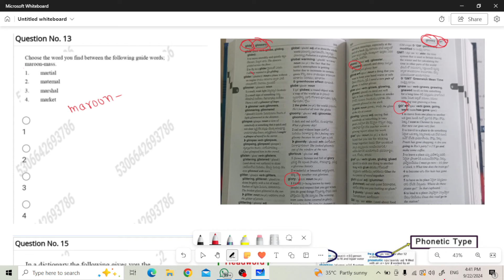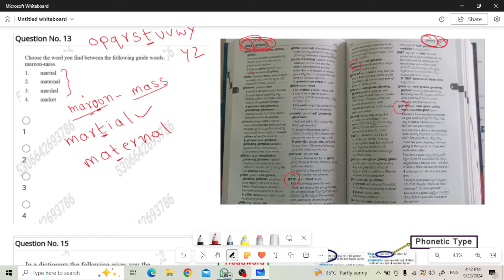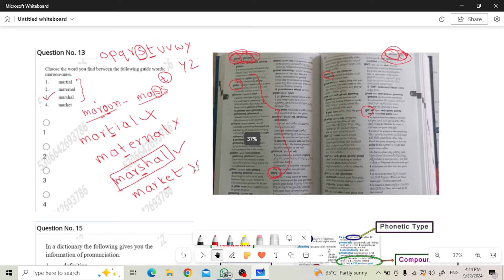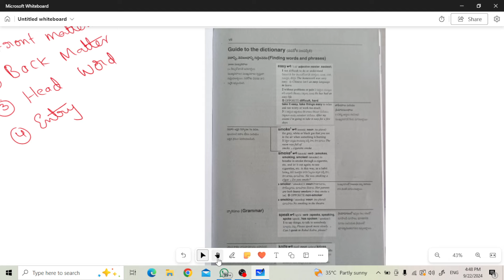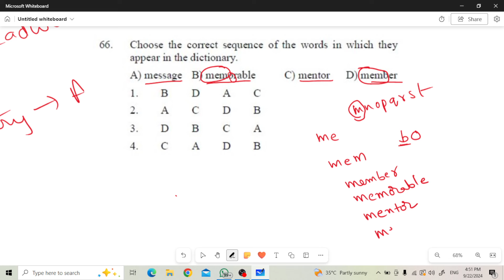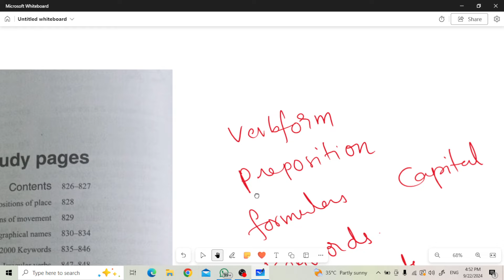Dictionary skills|| English Grammar||AP-TET/DSC